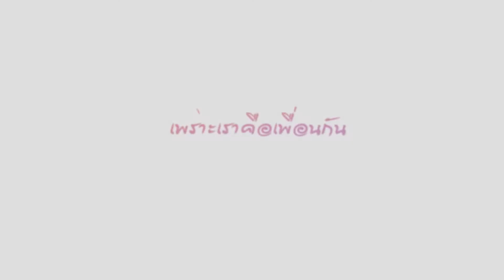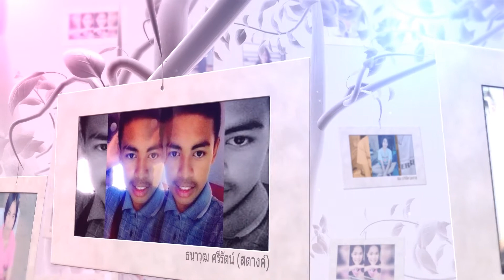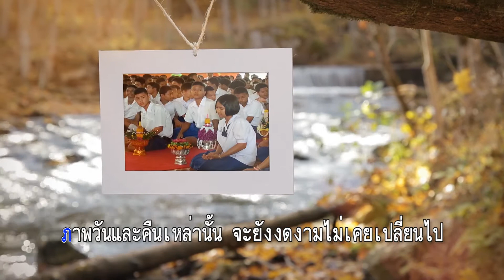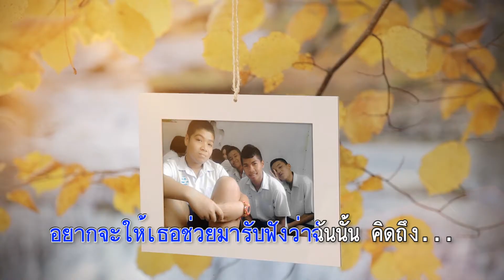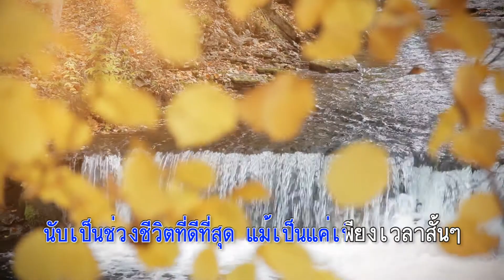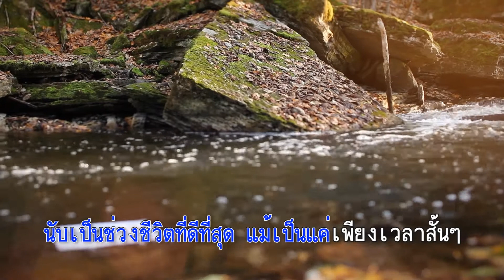ช่วงที่ดีที่สุด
(เพลงถึงเพื่อน) - ปราณี  ไชยงาม

เพลงประกอบ- "ช่วงที่ดีที่สุด" ศิลปิน BOYdPOD
ดนตรีประกอบต้นเรื่อง- รัก (LOVE) Orchestra Mix - Piano By Tor
เทมเพลต- Waterfall Photo Gallery, Photo Album Summer Memories folder